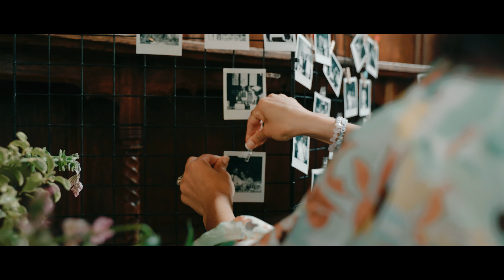Durham Castle Wedding - Livia & Michael - Spice Wedding Films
The Wedding film from Livia & Michael's wedding at Durham Castle in Durham, UK filmed by multi-award winning UK & destination wedding videographer, Spice Wedding Films.

Spice Wedding Films are wedding videographers based in the south of England but covering the UK & destination weddings. We specialise in authentic, personalised wedding videography that's cinematic but exciting!

​We are one of the top wedding videographers in the UK and beyond. We also offer destination wedding videography further afield.